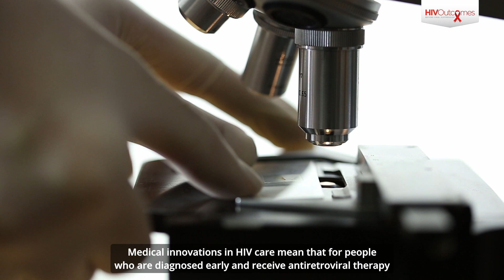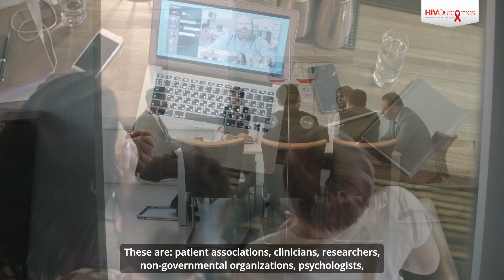HIV Outcomes Romania - Steering Committee Members (English Subtitles)